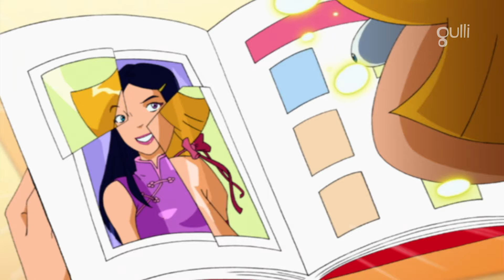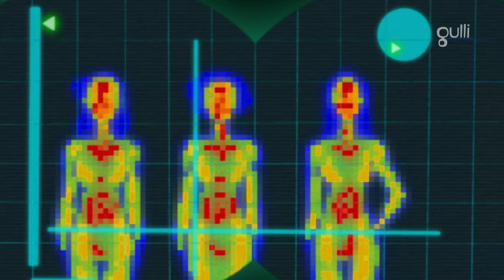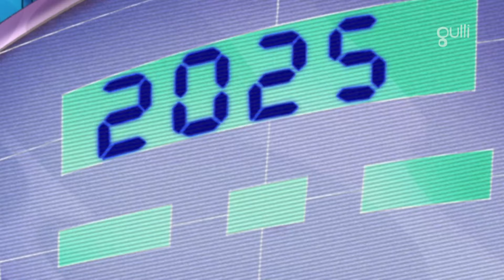Totally Spies! | Saison 4 Episodes 1 et 2 HD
0:00 : Saison 4 Episode 1 - Triplés De Rêve
21:12 : Saison 4 Episode 2 - Le Choc Du Futur !

Gulli : 16/01/2021